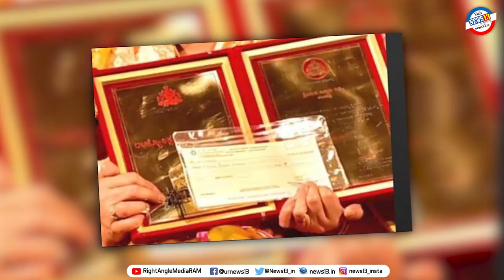ರಾಮಕೃಷ್ಣ ಮಿಷನ್ ಸ್ವಚ್ಛ ಮಂಗಳೂರು ಅಭಿಯಾನಕ್ಕೆ ರಾಜ್ಯೋತ್ಸವ ಪ್ರಶಸ್ತಿ